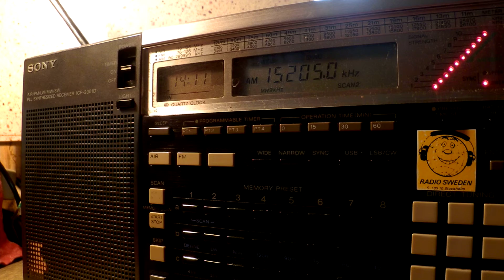14 05 2015 Pan American Broadcasting in English to SoAs 1410 on 15205 Issoudun